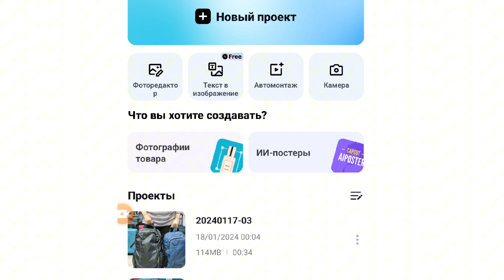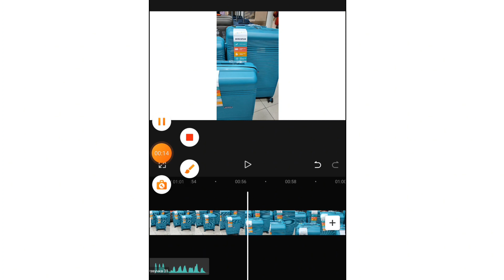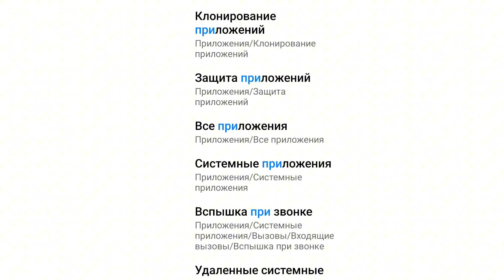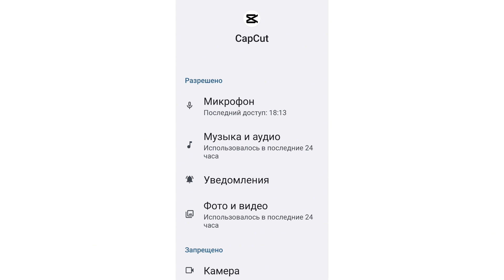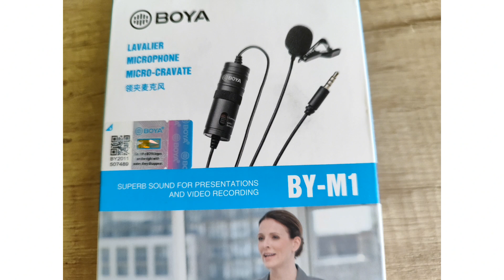Если не идёт звук с внешнего микрофона телефона. Что делать? Как лечить?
В этом видео рассказывается что можно сделать, если не идёт звук с внешнего микрофона вашего смартфона, а звук пишется с телефона или не идёт совсем.

Как проверить причину, почему это может быть.

Речь про петличный микрофон.
Обычная петличка и Boya By M1.

На примере телефона Poco X5 pro

Сравнение записи через телефон и микрофон Boya.